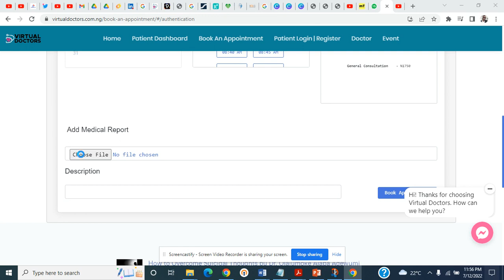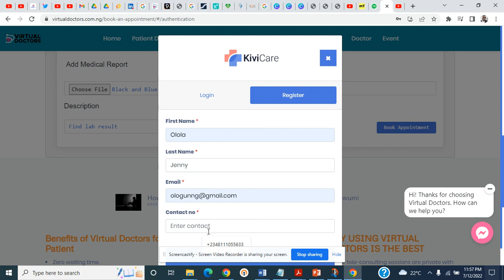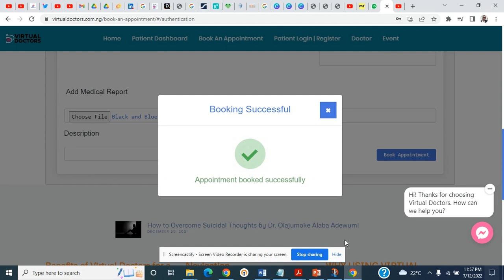How to Book an Appointment with a doctor Signup on Virtual Doctors App